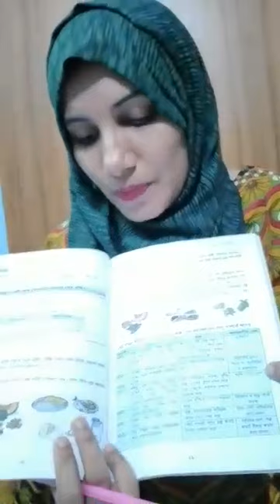Mahfuja Akter, class Four, science(4th chapter).